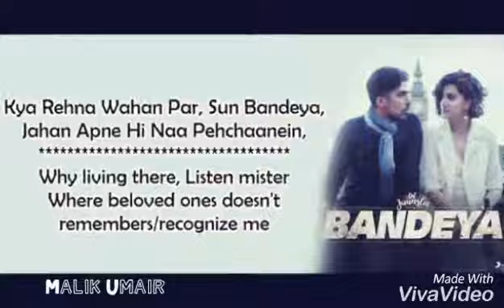Whatsapp status New song chal Bandya🎧🎶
This chanal about music🎶🎧and whatsapp status 😊 love 😘 Emotions😭
Expectation😍